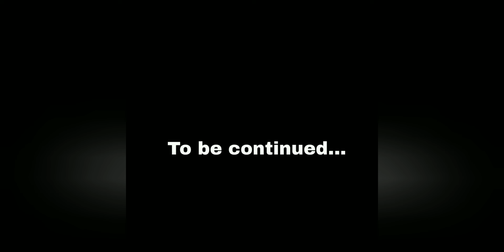Battle For The Knuckle Badge.. | Pokemon Emerald Version (GBA) | Part-31 | Gameplay | Hindi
This time I am playing Pokemon Emerald Version  game for Game Boy Advance on my android smartphone.

Emulator : John Gba Lite (for android)
( Note : Set the "Screen Scaling Mode" option of this emulator to "Auto Integer Multiple" By going to  Settings -- Layout Settings -- Screen Scaling Mode, for crisp graphics of games in landscape mode in android Smartphones. )

Device Specs :
Asus Zenfone max m1
Ram : 3gb

Pokemon gameplay on android Hindi
Pokemon emerald version Gameboy advance gameplay
Pokemon gameplay Hindi
Pokemon emerald Version Gba gameplay Hindi
Pokemon emerald Version Gba Walkthrough Hindi